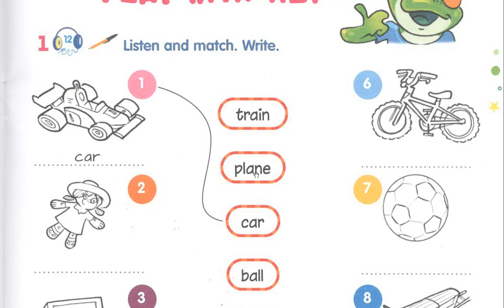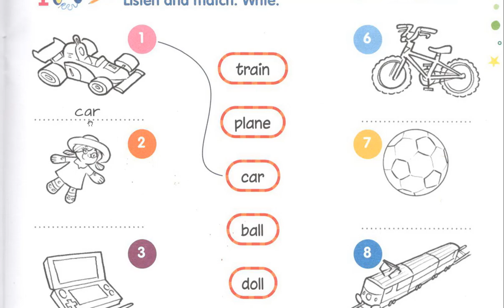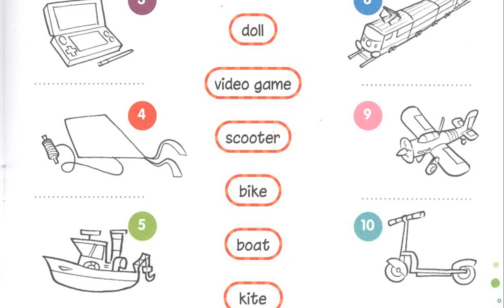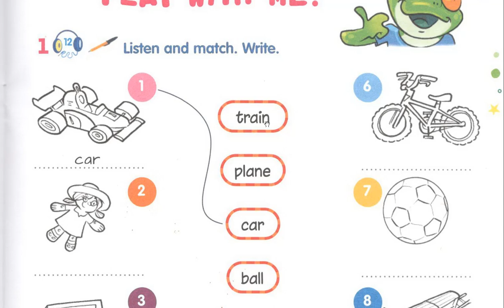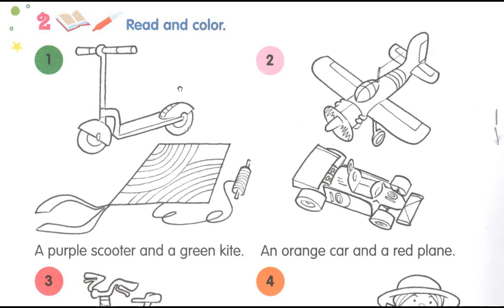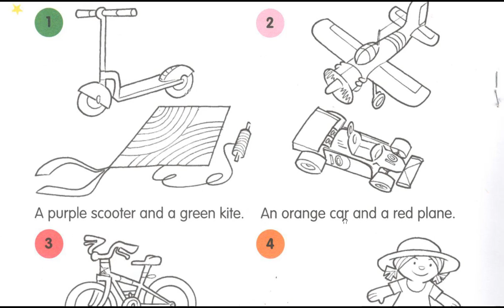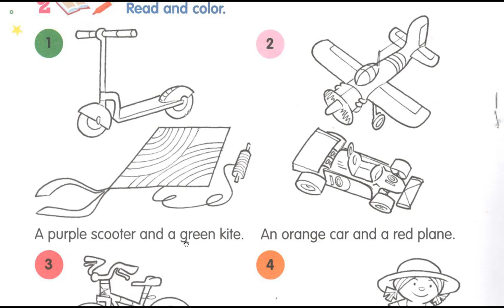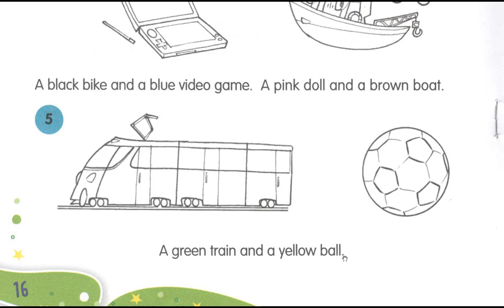تصحيح أنشطة إنجليزية لفائدة الاطفال